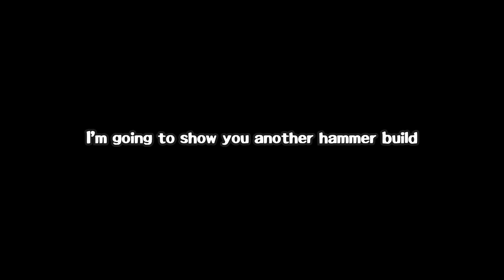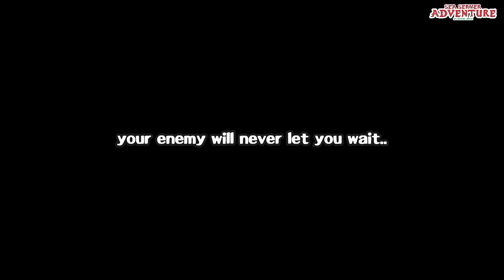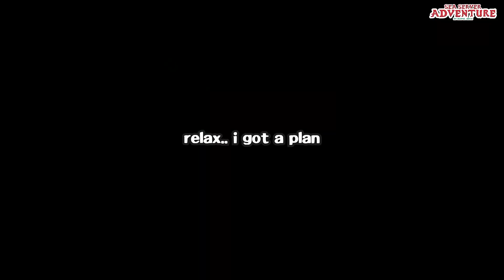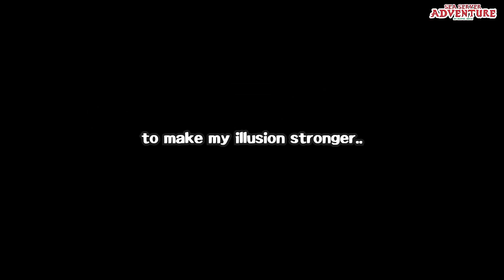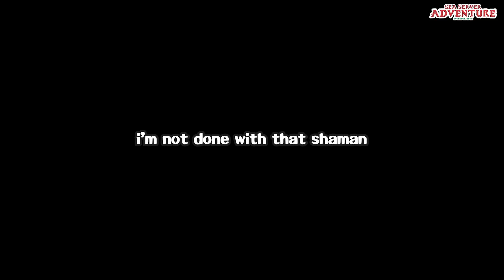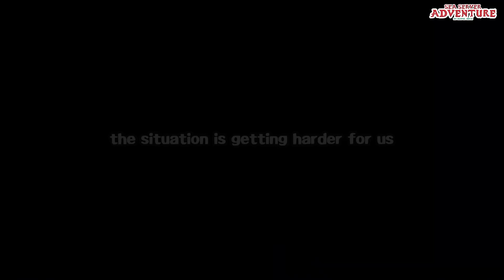HOW TO MENTALLY DAMAGE YOUR ENEMY WITH CHAOS KNIGHT (dota 2 silly build)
I made an experiment with chaos knight. with first item meteor hammer. and push this hero limits with new item arcane blink. so i can have 65% cooldown reduction. that makes chaos knight ultimate only 36 sec cooldown.